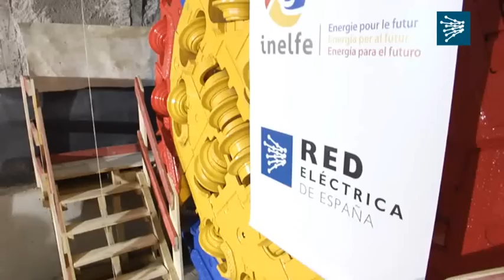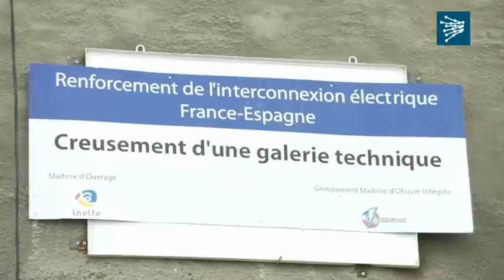Nueva línea eléctrica entre España y Francia. Una infraestructura esencial y un reto tecnológico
La tuneladora Canigó ha iniciado los trabajos de perforación por el lado francés del túnel, de 8,5 km de longitud, por donde la nueva interconexión eléctrica entre España y Francia atravesará los Pirineos. En el extremo español, la tuneladora Alberes ya trabaja desde la Junquera.

La nueva línea que enlazará Santa Llogaia, en España, y Baixas, en Francia, se compone de dos enlaces de 1.000 MW de potencia y 64,5 km de longitud, de los que 56 km irán soterrados por el sistema de zanja. Debido a su longitud y características específicas, la interconexión utilizará corriente continua en lugar de alterna que es la que utilizan los sistemas eléctricos de España y Francia, por lo que el proyecto incluye la construcción de una estación de conversión en cada extremo.

La nueva conexión eléctrica permitirá a España duplicar la capacidad actual de intercambio de electricidad con Francia hasta los 2.800 MW y con ello mejorar la seguridad de suministro y permitir exportar a Europa más electricidad procedente de la energía eólica.